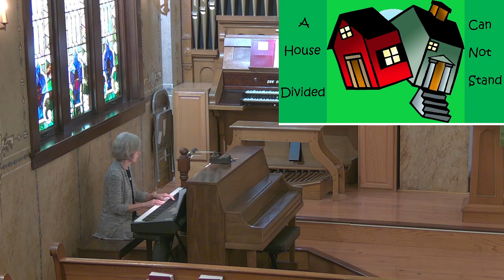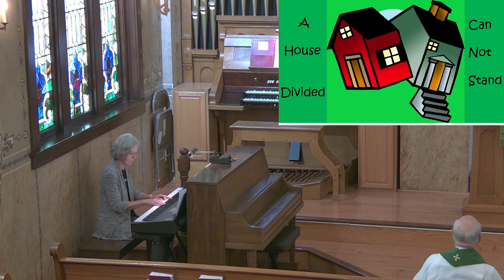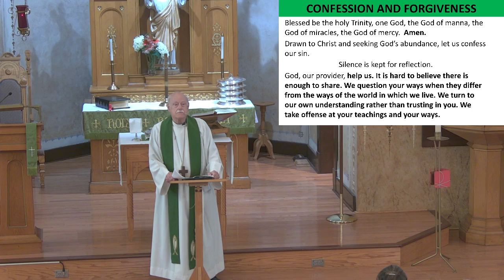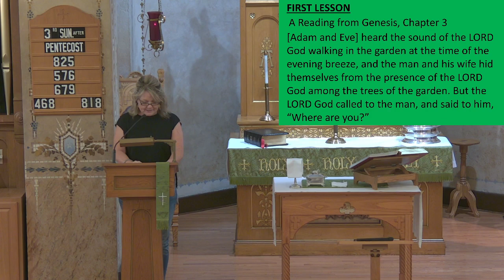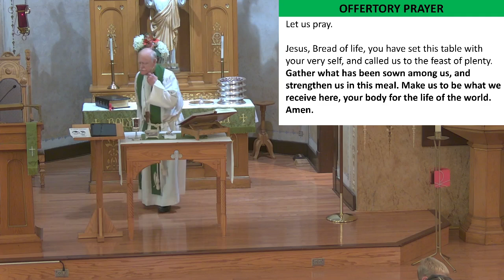A House Divided 2024 06 09 09 01 45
A house Divided Can not Stand
video for 06/09/2024